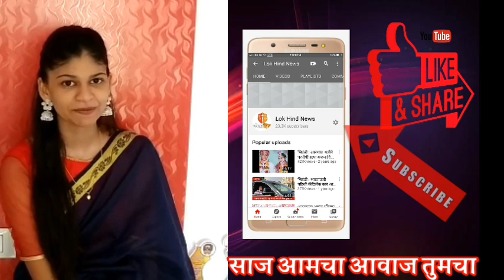रुंदावन जिनिंग मालकाची पत्रकाराला धक्काबुक्की आणि जीवे मारण्याची धमकी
लोक हिंद